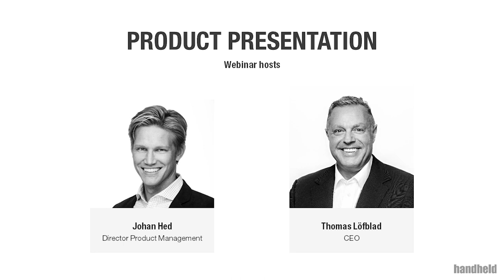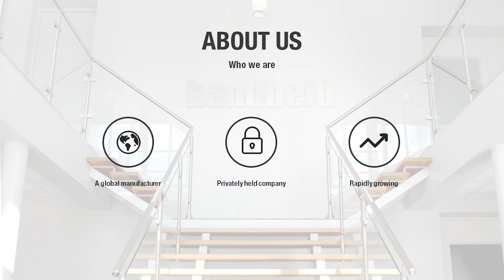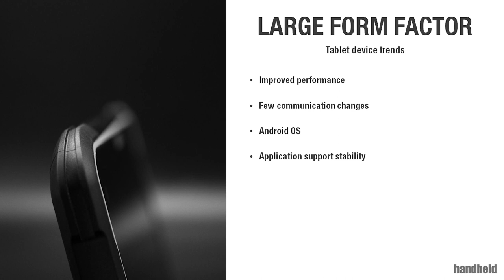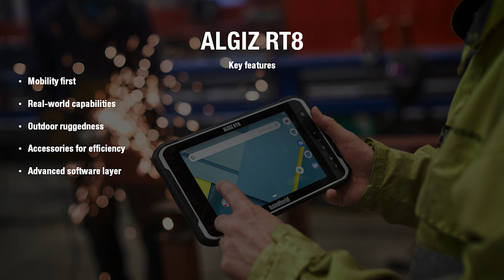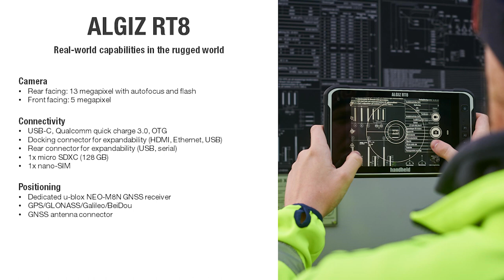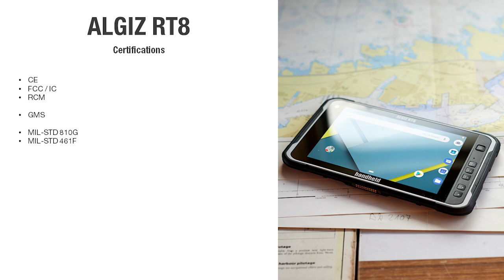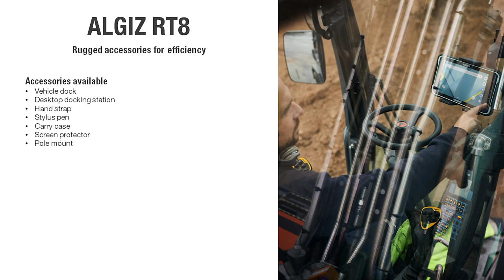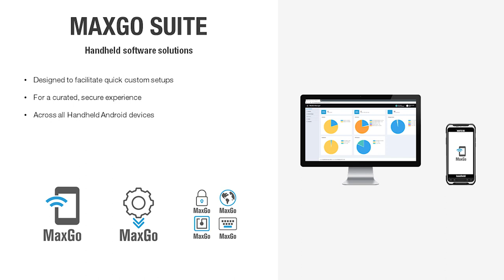Handheld ALGIZ RT8: Product Presentation Webinar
Recording from the Handheld Algiz RT8 Product Presentation Webinar.